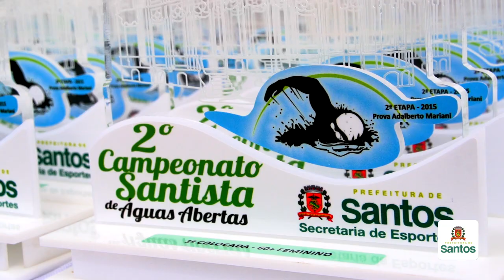Mabília Gomes e Bruno Yamamoto são os melhores no Santista de Águas Abertas deste domingo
Cerca de 500 atletas marcaram presença na  2ª Etapa - Adalberto Mariani do 2º Campeonato Santista de Águas Abertas 2015, prova disputada na manhã deste domingo (29), na Cidade. Os competidores nadaram 1.600 metros, partindo do Boqueirão. Vitória para Mabília Gomes e Bruno Yamamoto.